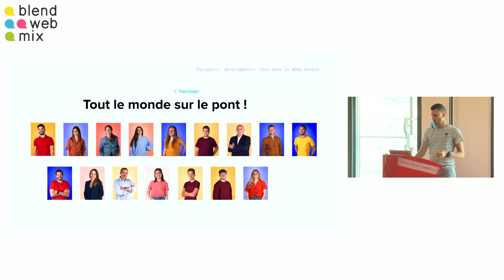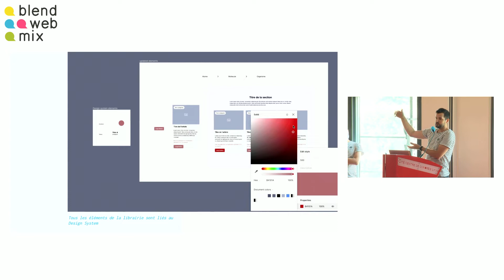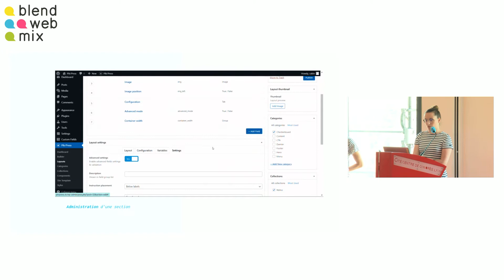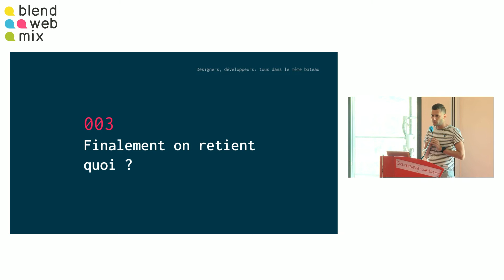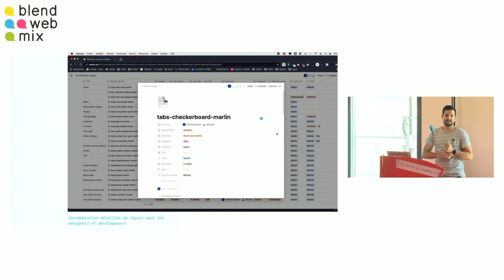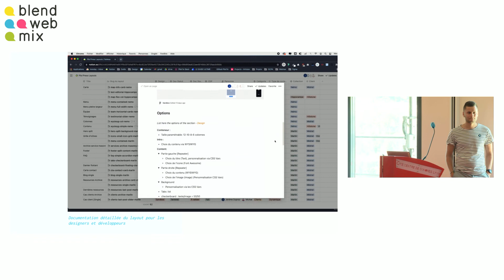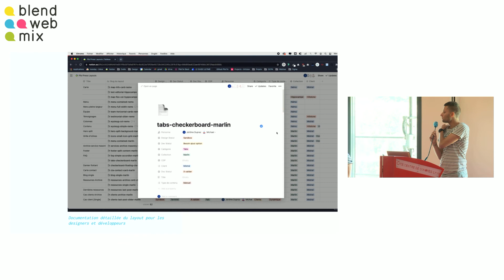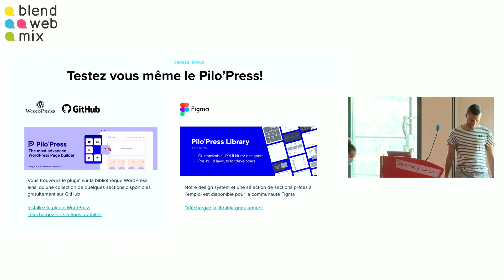Designers, développeurs, tous dans le même bateau !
Comment capitaliser sur la production de site web en tant qu’agence, quand chaque projet est différent ?
Embarquez avec l’agence Pilot’in et écoutez l’équipage témoigner de plus de deux ans de R&D dans la création d’un plugin WordPress open source ultra-flexible : le Pilo’Press ! Un plugin permettant une haute personnalisation associé à un Design System adaptable à chaque projet.
De la conception de wireframes jusqu’à l’intégration sur WordPress, la création de site est industrialisée intelligemment, pour une production plus rapide, propre et personnalisée.
Développeurs et designers décrivent leur méthode de travail collaborative, de Figma à WordPress, en passant par Zeplin, Notion, GitHub, TailwindCSS, ACF…

Conférence BlendWebMix 2021

Par Julien Dereumaux - Capitaine Pilot'in
Jérôme Dupraz - Directeur Artistique Pilot'in
Maëlys Darde - Développeuse fullstack Pilot'in